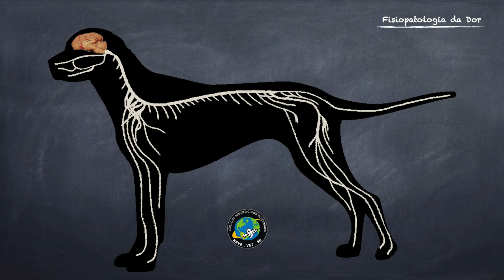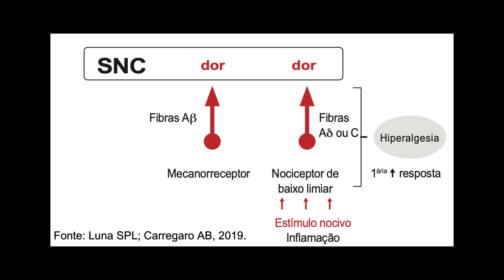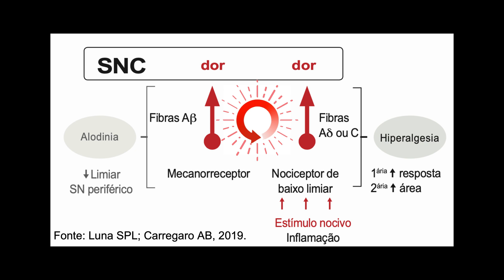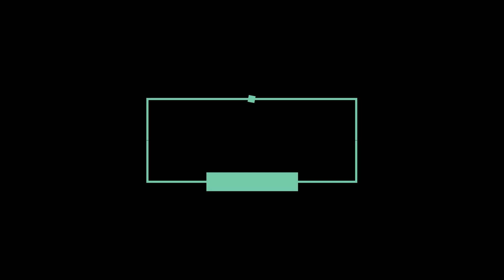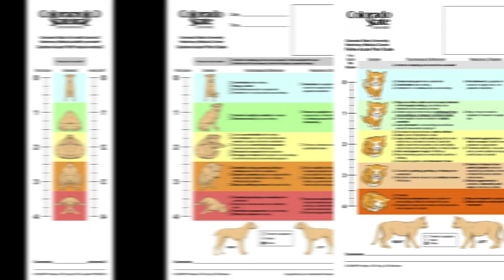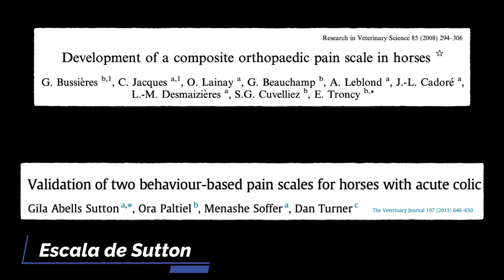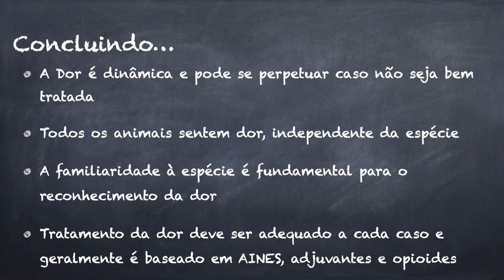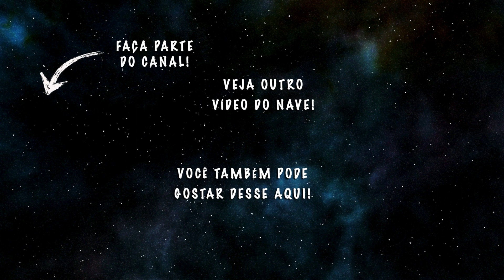7⃣ ENTENDENDO A FISIOPATOLOGIA DA DOR | Anestesia é o Básico #7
Olá tripulantes do NAVE, tudo bem? Nessa videoaula da webserie "Anestesia é o Básico" vamos conversar um pouco sobre a Fisiopatologia da Dor.

A dor é uma das piores sensações que existe. Porém, ainda que seja óbvio evitar dor, reconhecê-la ainda é um desafio, considerando-se as diferenças entre espécies, raças e mesmo indivíduos. Para que seja possível entender como a dor funciona, precisamos entender primeiro o processo doloroso. A dor fisiológica é importante para a proteção do indivíduo frente a situações potencialmente lesivas. Outra função importante é o aprendizado, pois o indivíduo tende a evitar situações potencialmente lesivas que ele mesmo passou em um primeiro momento.

É preciso lembrar que o estímulo periférico segue um caminho, desde a periferia até o cérebro. Após o estímulo, há a fase de Transdução, que transforma o estímulo elétrico, pressórico ou químico em elétrico. Eles são carreados por três tipos de fibras, chamadas aferentes: As fibras Abeta, que são formadas por mecanorreceptores, levam estímulo de tato e pressão para o SNC; as fibras Adelta e C, que possuem nociceptores, carreiam estímulos álgicos (térmico, mecânico ou químico). Essa fase é chamada de Transmissão. Na medula espinhal ocorre a fase de Modulação, em que o estímulo pode ser exacerbado ou suprimido, a depender da situação. Por fim, temos a fase de Percepção, com o reconhecimento do estímulo pelo cérebro.

A dor, quando não tratada, sensibiliza todo esse processo. Assim, caso haja excesso de estímulo, como em casos de inflamação por exemplo, o limiar de excitabilidade das fibras Adelta e C diminui, culminando num efeito chamado de Hiperalgesia. Esse processo sofre retroalimentação e, em um dado momento, pode fazer com que as fibras Abeta, que não carreavam estímulo doloroso, começam a fazê-lo. Nesse caso tem-se a Alodinia.

A dor pode ser considerada aguda, subaguda ou crônica, a depender da duração. Obviamente é muito mais fácil tratar a dor aguda que a crônica; por isso a necessidade de se realizar um tratamento efetivo o quanto antes. Também podemos diferenciar a dor em somática (ocorre na periferia) e visceral (nas cavidades). Ainda temos a dor neuropática, que está intimamente relacionada à dor crônica.

Para o reconhecimento da dor, atualmente temos escalas que nos auxiliam nisso. A mais fácil é a Escala Analógica Visual, a qual pode ser utilizada em várias situações. Entretanto, ela é pouco específica para uma dada espécie. Nesse caso, temos outras escalas, específicas para cada uma delas. Praticamente todas essas escalas são baseadas em alterações comportamentais e as de expressão facial tem ganhado bastante destaque recentemente.

A terapia analgésica básica pode ser dividida na utilizadas para dor Leve, Moderada e Intensa e os principais grupos farmacológicos utilizados são os anti-inflamatórios não esteroides, os opioides (parciais e agonistas totais) e os adjuvantes.

Material Adicional
Escalas:
- Un. Colorado para cães e gatos
- Glasgow (Vet Rec 148:525-531, 2001): shorturl.at/cGH27
- Botucatu/gatos (BMC Vet Res 9:143, 2013)
- Bussières (Res Vet Sci, 85:294-306, 2008): shorturl.at/jszW8
- Sutton (Vet J, 196:394-401, 2013)
- Dalla Costa (Plos One 9:e92281, 2014)
- McLennan (Appl An Behav Sci, 176:19-26, 2016)
- Coelhos (Plos One, 7:e44437, 2012)
- Ratos (Nature Met, 7:447-452, 2010): shorturl.at/bhoSY
- Gaynor JS, Muir WW. Manual de controle da dor em medicina veterinária. 2a ed. Editora MedVet, 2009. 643p.
- Taffarel MO, Luna SPL. Fisiopatologia e avaliação clínica e experimental da dor aguda e crônica. In: Luna SPL, Carregaro AB. Anestesia e Analgesia em Equídeos, Ruminantes e Suínos. Ed MedVet. 1a ed. 2019, 53-73.

Créditos adicionais
Música tema de erros de gravação - St. Anne's Reel - Nat Keefe & Hot Buttered Rum

🗣  Sugira temas!
👥  Compartilhe!

Abraços!